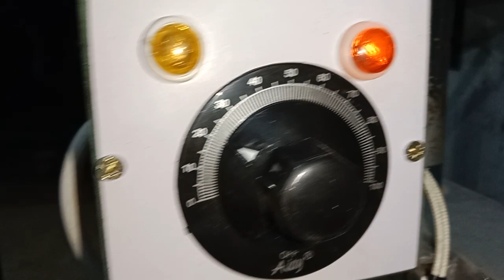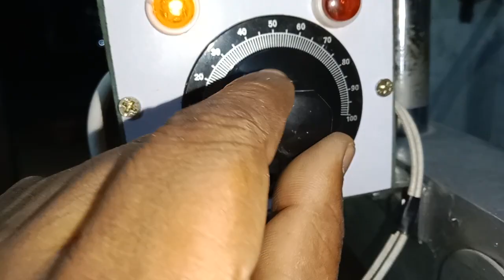কাপ পুডিং লিচু ড্রিংকস ফয়েল সিলিং মেশিন বিক্রয় হলো।০১৮২২৬২৭৮৫৯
সানি ইঞ্জিনিয়ারিং ওয়ার্কস্।

অফিস / কারখানা ঃ কায়েস এন্ড কায়েফ সুপার মার্কেট শাক্তা ব্রীজ সংলগ্ন কেরানীগঞ্জ ঢাকা।

প্রিয় ভিউয়ার্স আপনারা যারা আমাদের কাপ পুডিং লিচু ড্রিংকস ফয়েল সিলিং মেশিন কিনে বিজনেস শুরু করতে চান তারা আমাদের সাথে যোগাযোগ করুন।

আপনারা আমাদের মেশিন কিনলে আপনাদের ফ্রী প্রশিক্ষণ দিয়ে দেবো এবং কাচামালের সন্ধান ও কেমিস্ট ম্যানের নাম্বার দিয়ে দেবো।

মোবাইল ঃ-০১৮২২৬২৭৮৫৯ ইমু নাম্বার

মোবাইল ঃ-০১৭৩২৬৩৪০১২ হোয়াটসঅ্যাপ

মোবাইল ঃ-০১৮৮৫৭৬৪৯৪৭

মোবাইল ঃ-০১৮৭৩২৮৫০৯২